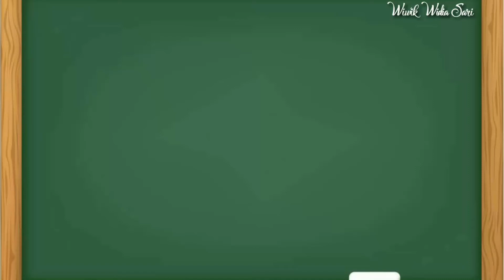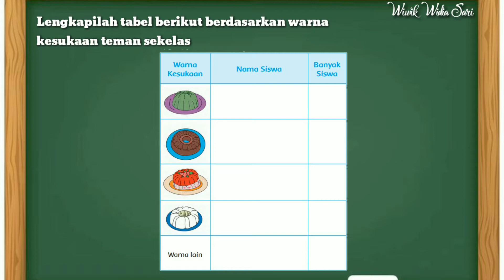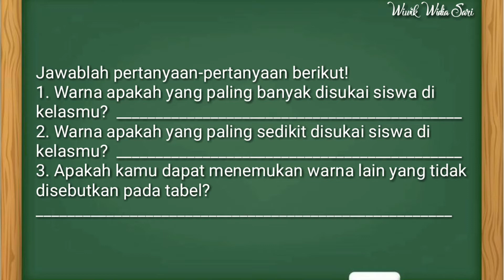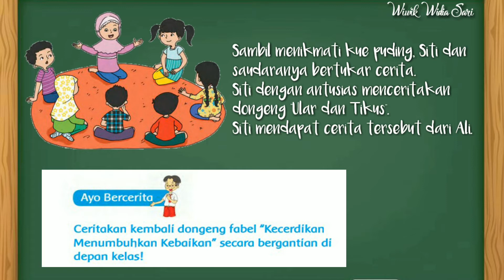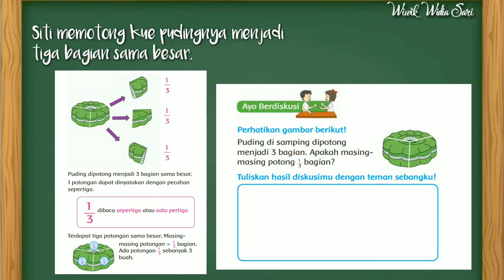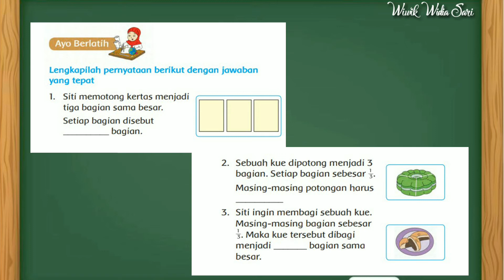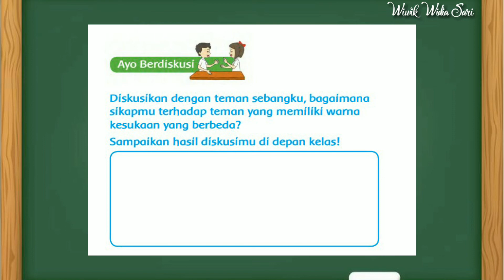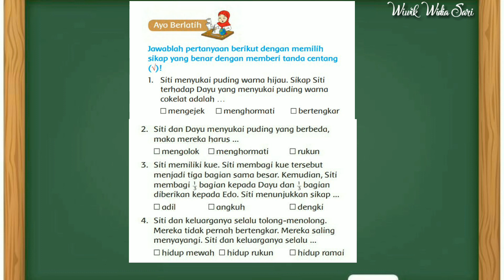Kelas 2 Tematik : Tema 7 Kebersamaan Subtema 1 Kebersamaan di Rumah Pembelajaran 3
Subtema 1 Kebersamaan di Rumah
Pembelajaran 3

Pembelajaran ini:
Sumber : Buku Tematik Pemerintah Kurikulum 2013 Tema 7
Media : Pinterest, Kinemaster
Edit : Kinemaster Gold